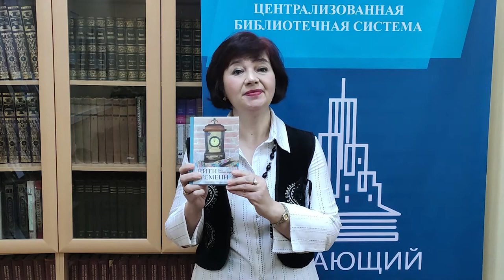«Нити времени»: видеоинтервью с Ольгой Лебедевой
Видеоинтервью с О. Лебедевой в Центральной городской библиотеке им. М.В. Ломоносова